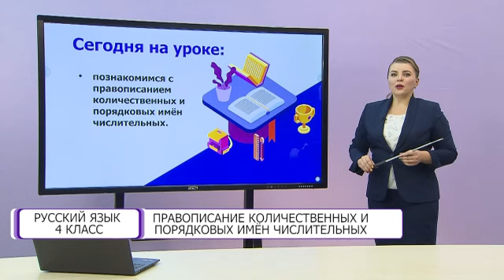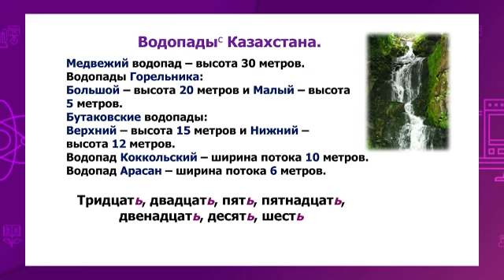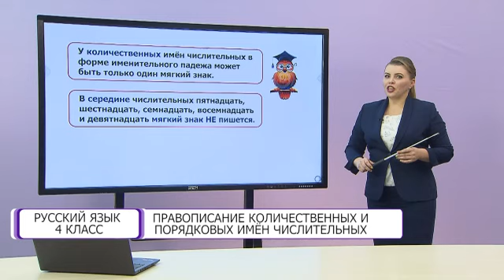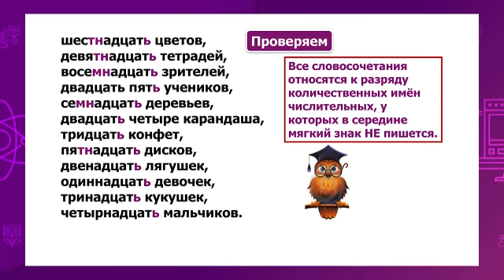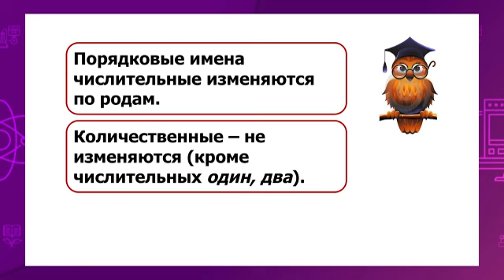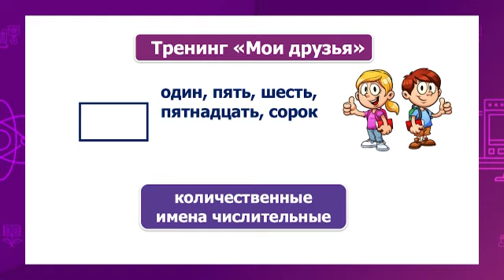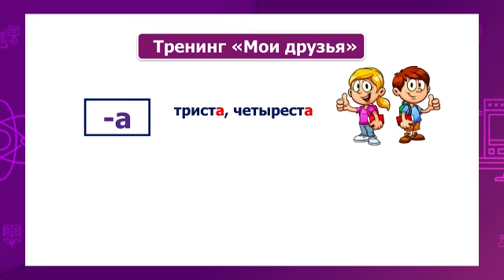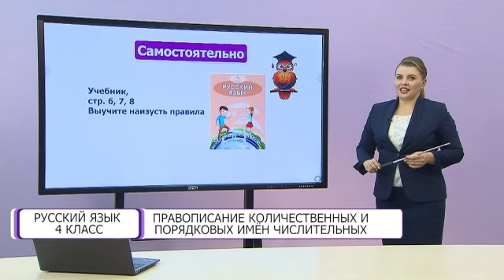Русский язык. 4 класс. Правописание количественных и порядковых имён числительных /21.12.2020/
Тема урока: Правописание количественных и порядковых имён числительных